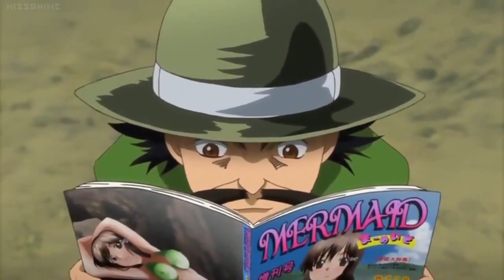Shijou Saikyou no Deshi Kenichi「AMV」- Throne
» Anime: Shijou Saikyou no Deshi Kenichi (Only The OVA)
» Song: Bring Me The Horizon: Throne